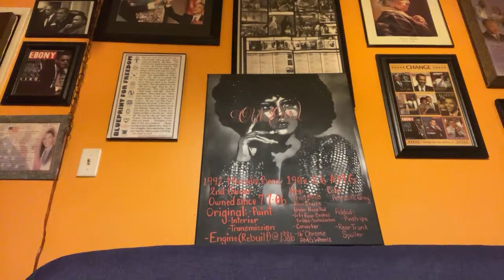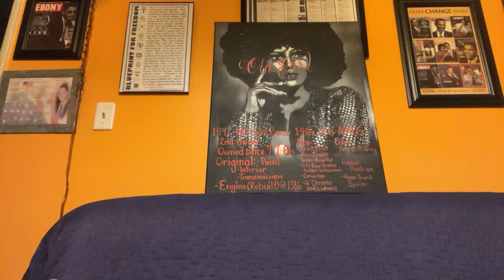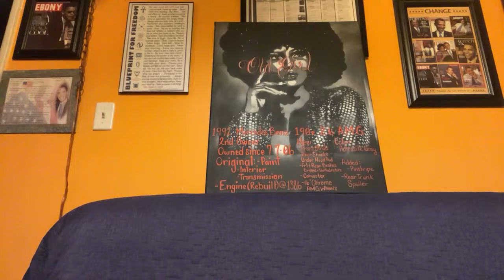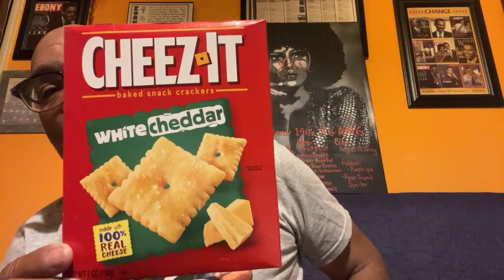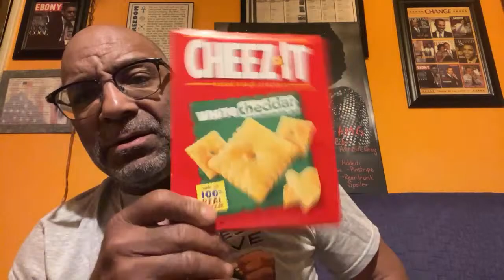Sunday Conversations With Catfish! Celebrating reaching 5k supporters!👏💯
Sunday Conversations with Catfish is a great way for me to talk to my supporters and see how their week went and sometimes a little comedy is mixed in. But today’s live is a celebration of reaching 5k supporters!

Follow my son on YouTube@PIMPIN T.V

If you want to send me anything send it to
Catfish Corner
Hammond Indiana 46323

The front struts custom converter and custom exhaust was installed on my Mercedes at One Stop Muffler and Brake in East Chicago Indiana